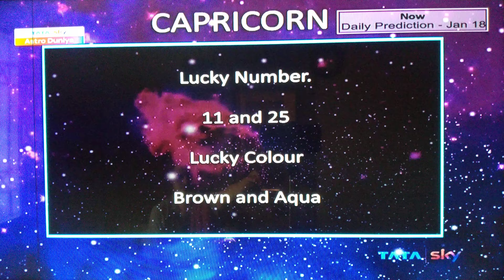CAPRICORN MAKAR DAILY PREDICTION TODAY LUCKY NUMBER COLOUR ZODIAC SIGN@samayjyotishbhaveshdave8491